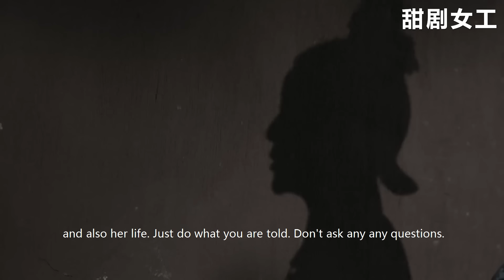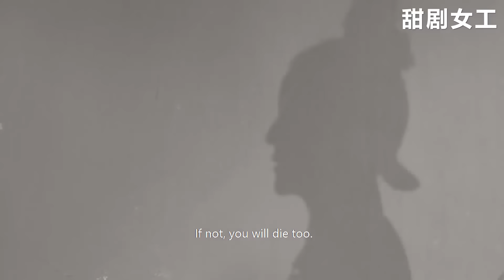如懿早已料到貴妃要下毒手，將計就計把毒藥變解藥，騙得她團團轉還不自知！